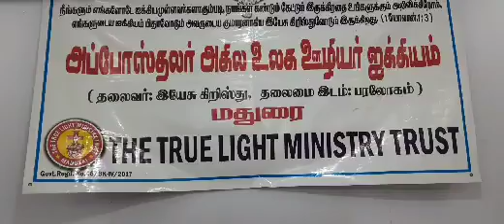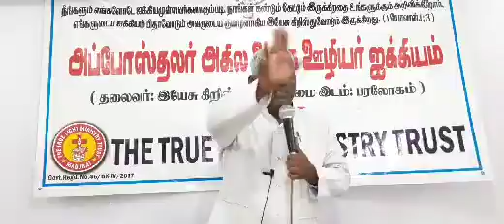தின ஒளி No. 38 | ஒரு தகப்பன் - இரண்டு குமாரர்கள் | A. Paul Murugesh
A. Paul Murugesh  ( Servant of God ),
The True Light Ministry Trust ( Reg. No. 46/BK.VI/2017),
Sathya Moorthy Nagar,
Samayanallur (P.O),

For Loving Offering : ( Optional )

1. Google Pay : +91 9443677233

2. Name : THE TRUE LIGHT MINISTRY TRUST
| AC: 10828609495 | IFSC : SBIN0000869 | SWIFT : SBIN IN BB 454

P.  Issac Paul. B.A.

P.  John Paul @ P. John Paul Walker B.SC., M.Div.,